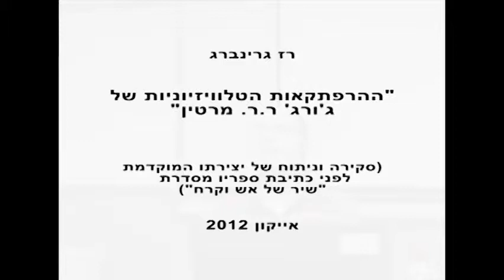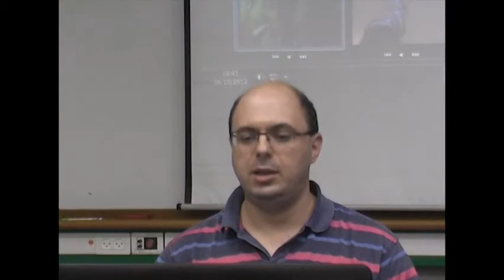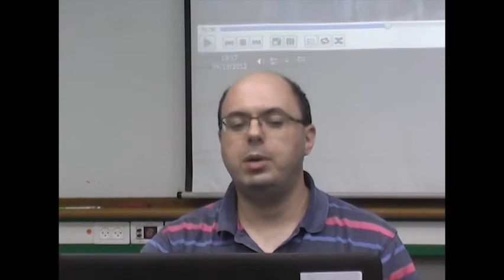הרפתקאותיו הטלוויזיוניות של ג'י.ר.ר מרטין / רז גרינברג